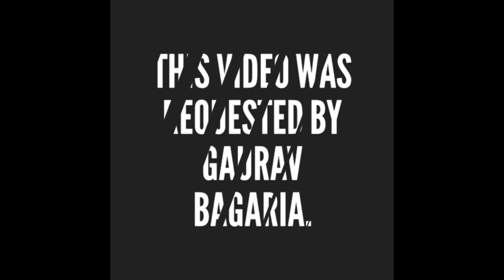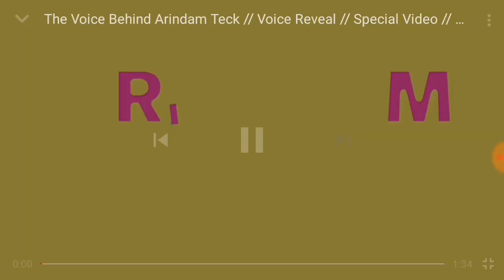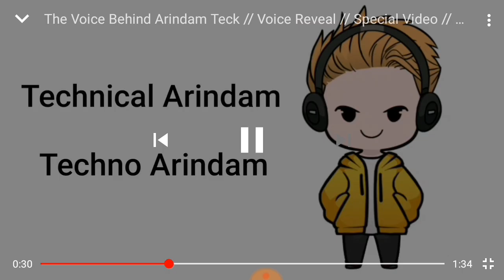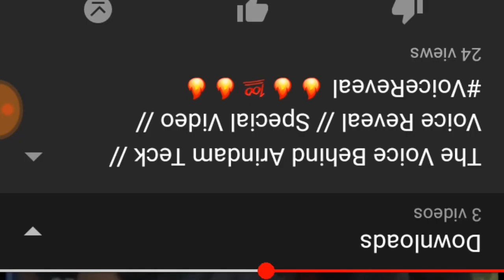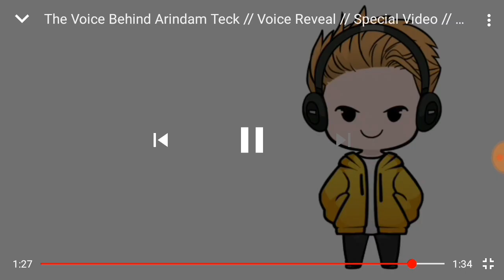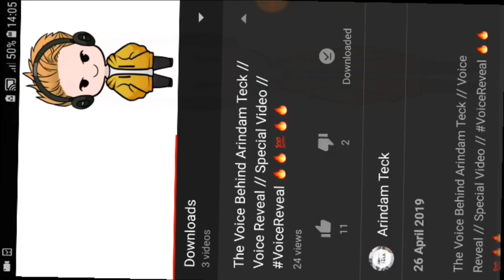🤣🤣ARINDAM TECK ROAST🔥🔥|ARINDAM TECK VOICE REVEAL😂😂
As I promised here is Arindam Teck Roast.First of all I and Arindam Teck are not enemies,we are friends and this is a video just for fun.This video was requested by GAURAV BAGARIA.
NEXT VIDEO:Official Channel Music
                      :Bandel Vlog.